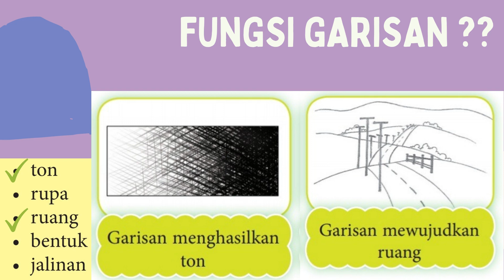PENDIDIKAN SENI VISUAL [TINGKATAN : 1] [TAJUK 2 : GARISAN]